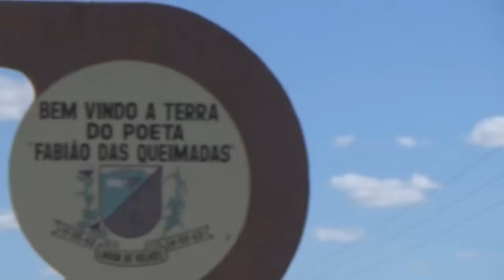Dudé Viana - Xote do Poeta Fabião - um tributo a Fabião das Queimadas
Música: Xote do Poeta Fabião (Dudé Viana / Gélson Pessoa) - um tributo a Fabião das Queimadas (Fabião Hermenegildo Ferreira da Rocha) - 1848 / 1928 - Santa Cruz/RN. Poeta, tocador de rabeca e cantador da região do Agreste potiguar. Foi escravo, mas conseguiu comprar sua alforria. - Clipe gravado em 7 de setembro de 2016, em ruas de Lagoa de Velhos/RN.

Com Dudé Viana (voz e violão), Orlando Gurgel (carron) e Orley Gurgel (triângulo).
Áudio captado por Orley Gurgel.
Filmagem, fotografia e edição: Rubens Medeiros.